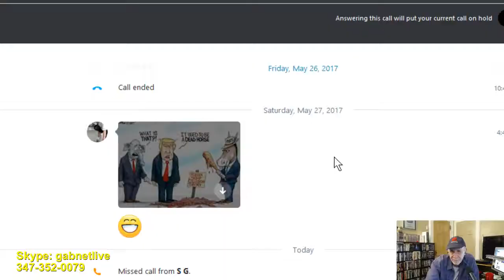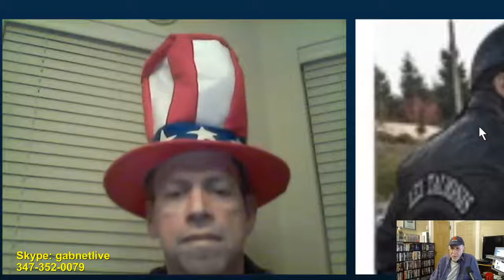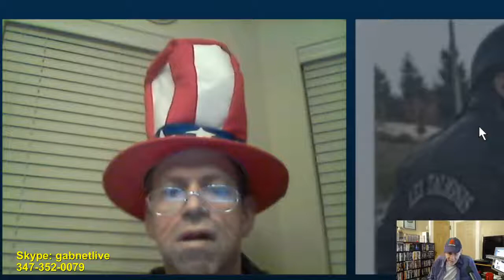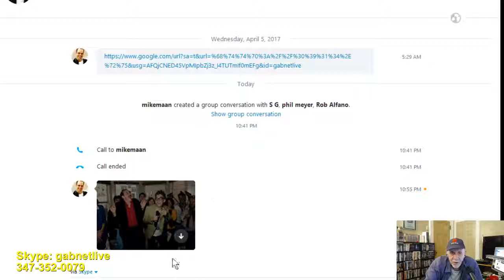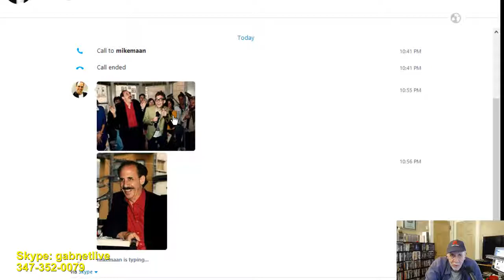Alex Bennett's Ramble 6-8-17